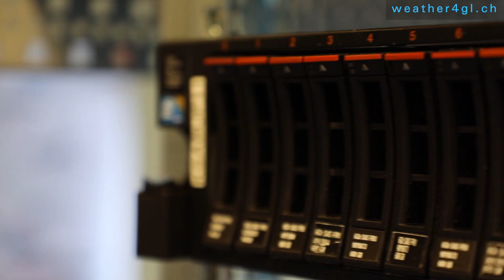Niels Scheunemann & Nino Schmed | Weather4GL